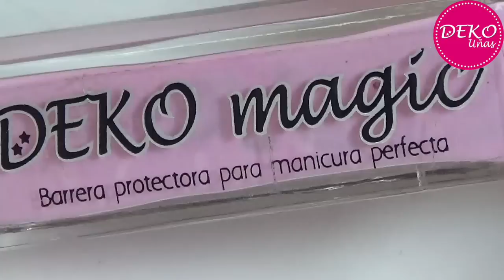Decoracion de uñas FACIL flores y encaje - Lace and flowers easy nail art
Decoracion de uñas flores y encaje FACIL - Lace and flowers easy nail art
Para esta decoración he usado las pinturas acrilicas profesionales Deko, pincel de detalle, dottings y el top coat de Deko Uñas. o nuestra pagina de facebook DEKO UÑAS.

2 NUEVOS VIDEO TUTORIAL todas las SEMANAS ♥.